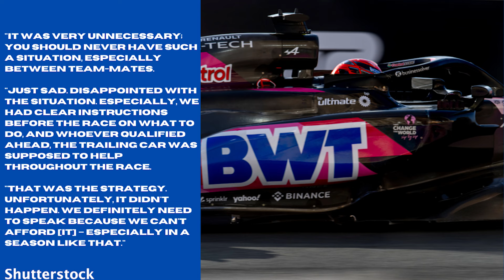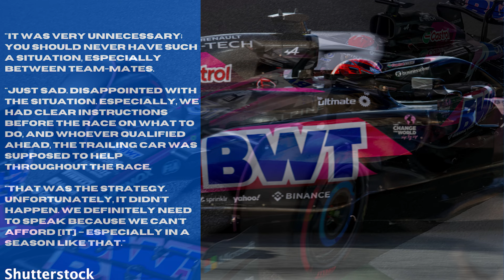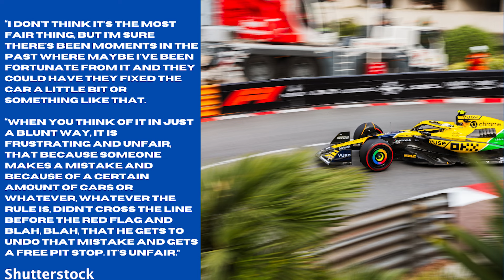Norris' Angry Demand After Sainz Let Off Hook In Monaco!